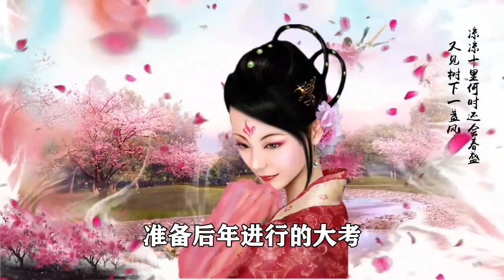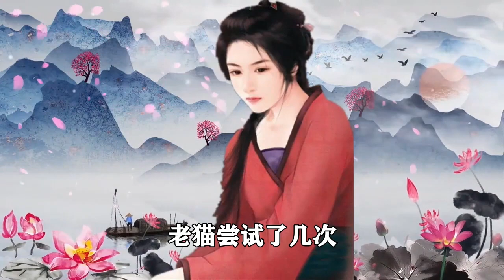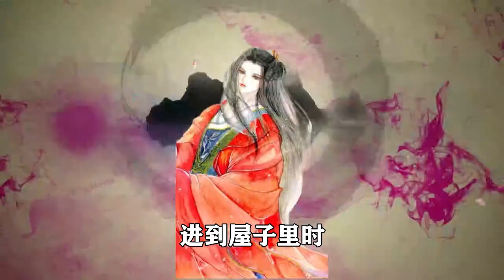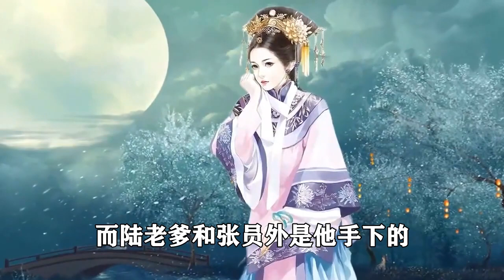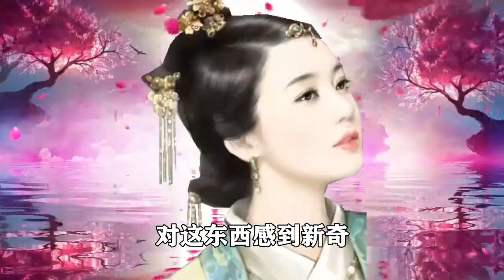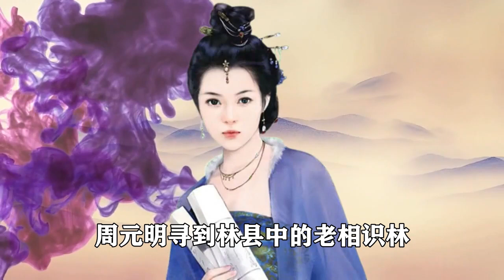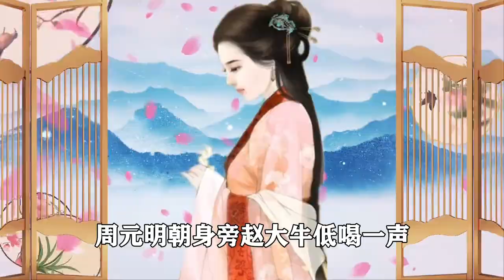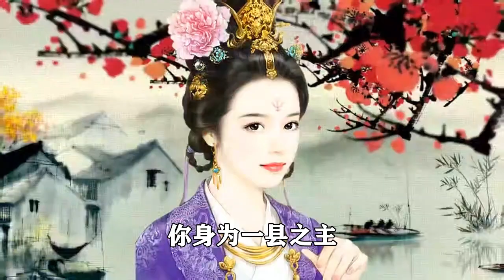民間故事合集：男子救老貓，廟裏不能點燈